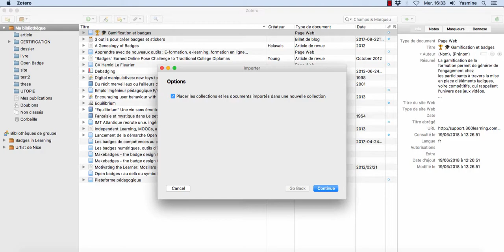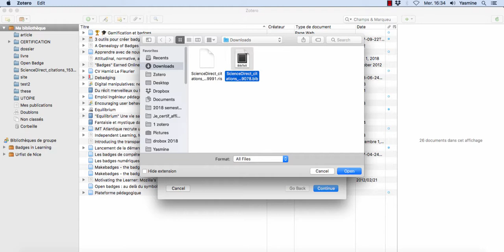ZOTERO 5.0 Tutoriel n°5 : Collecter des références bibliographiques (2/2)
Importer des références bibliographiques en format RIS et BIBTEX